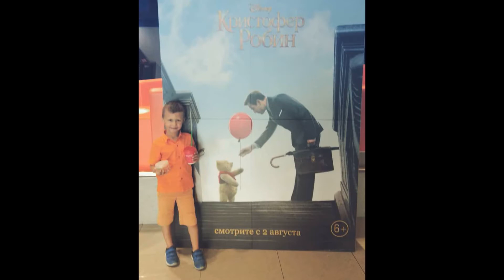21 апреля - день рождения Лиона!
21 апреля - день рождения Лиона!

🔹➤✉ merekon@mail. ru